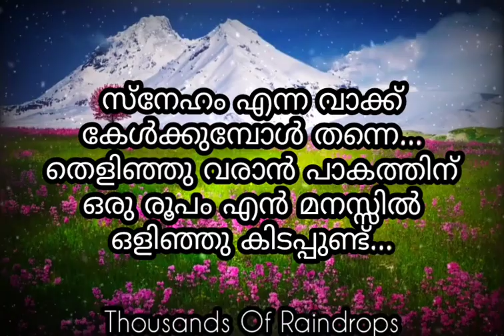സ്നേഹം എന്ന വാക്ക് കേൾക്കുമ്പോൾ | Love Quotes Malayalam